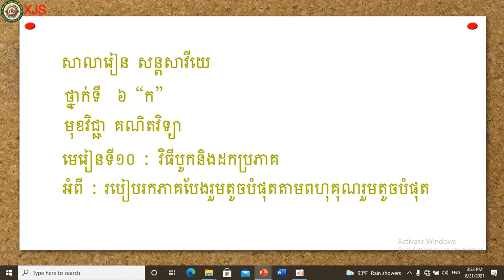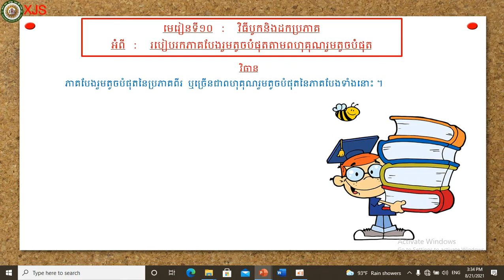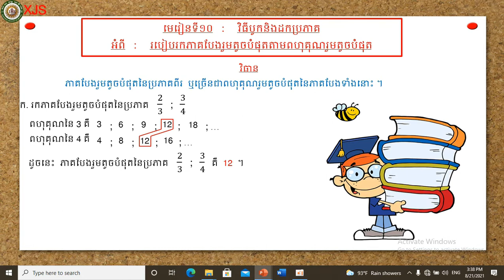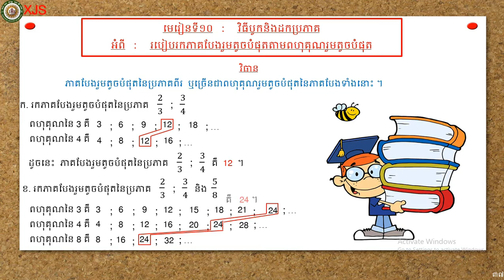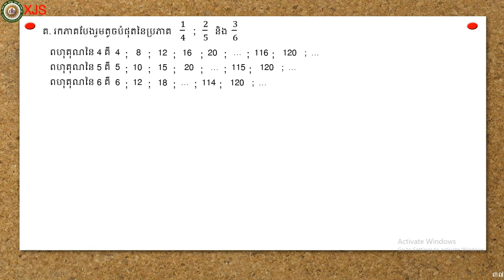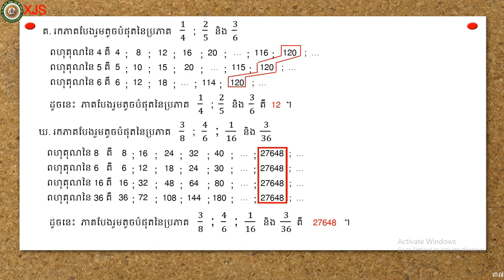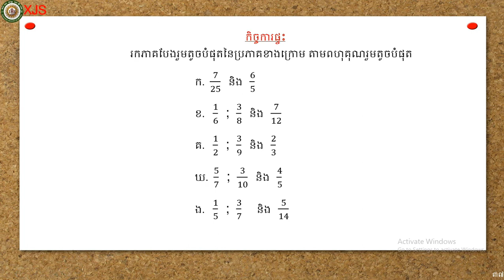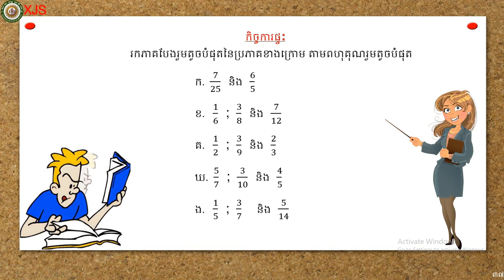2021-G6 Math 36/ថ្នាក់ទី៦ គណិតវិទ្យា មេរៀនទី១០ អំពី៖របៀបរកបែងបែករួមតូចបំផុតតាមពហុគុណរួមតូចបំផុត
2021-G6 Math 36/ថ្នាក់ទី៦ គណិតវិទ្យា មេរៀនទី១០ អំពី៖របៀបរកបែងបែករួមតូចបំផុតតាមពហុគុណរួមតូចបំផុត